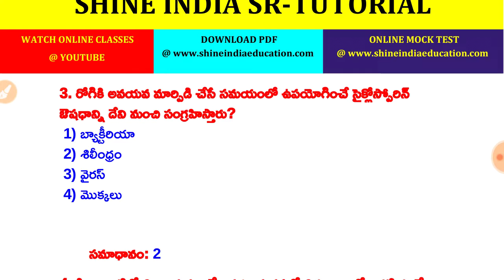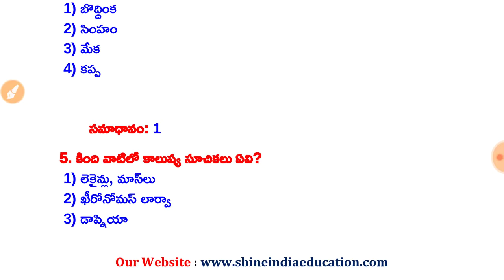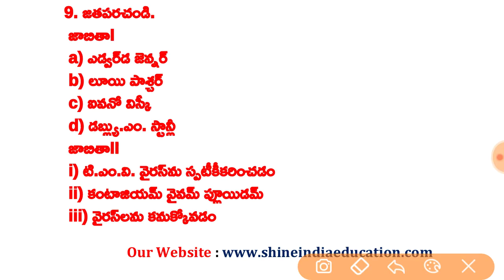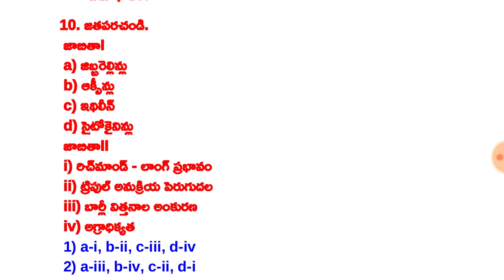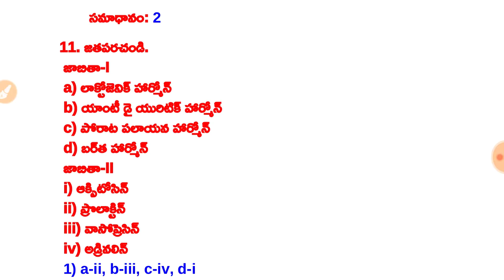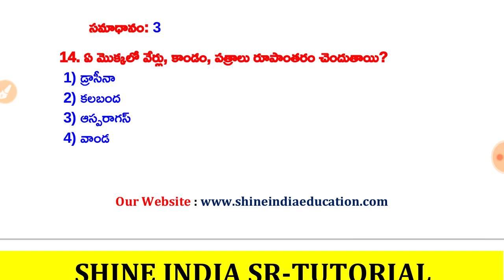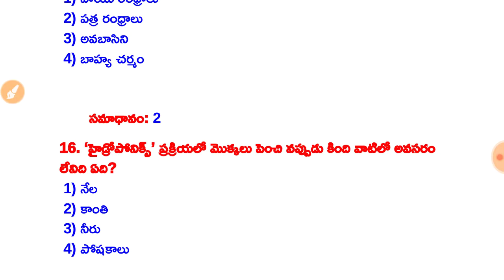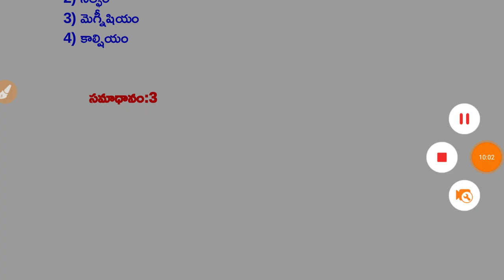DSC Biology Model Paper-1 || DSC SGT ,TRT ,TET cum TRT , SA & PET 2020 Bits in Telugu.